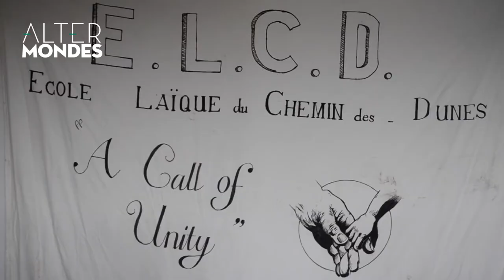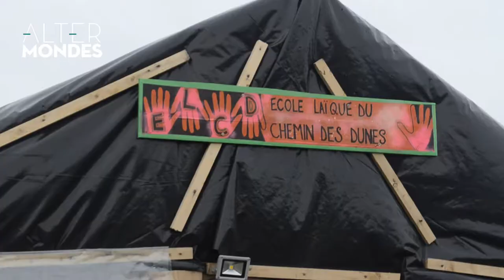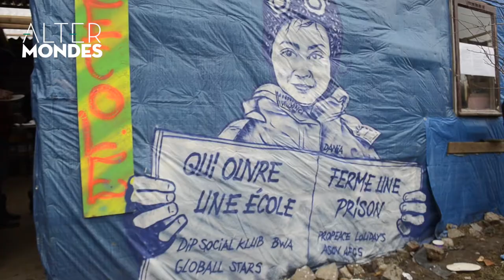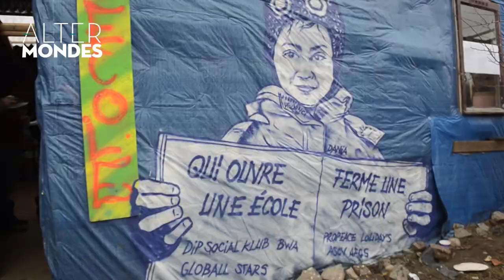[Altermondes] A Calais, l'Ecole laïque du Chemin des dunes fait peau neuve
par Mathieu Ewondo